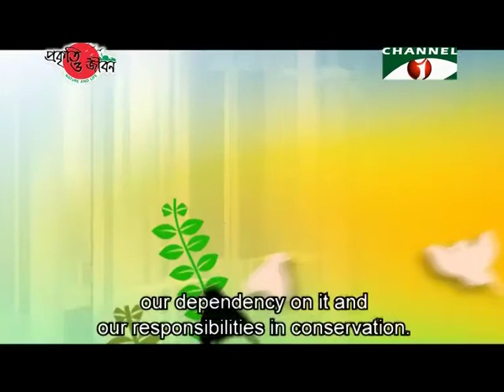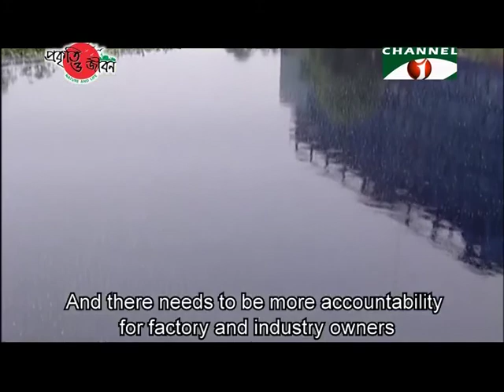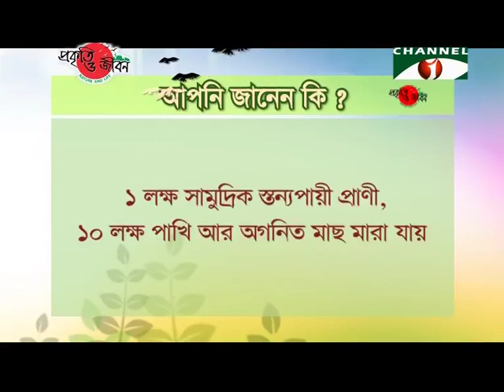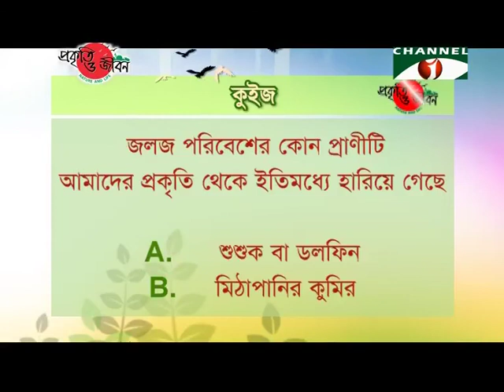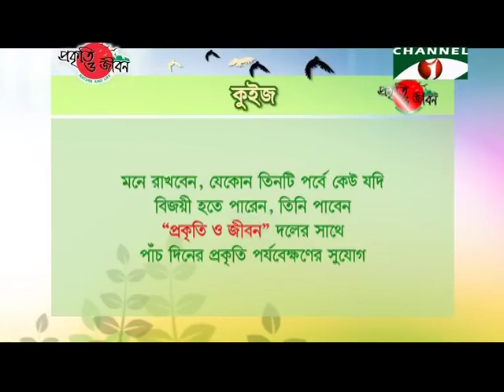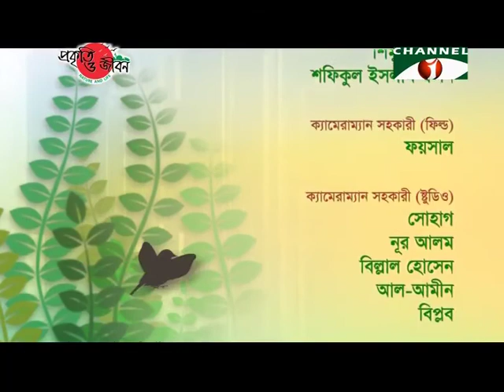Nature and Life Episode 52 Water Pollution and Aquatic Biodiversity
Nature and Life - Episode 52. Water Pollution and Aquatic Biodiversity. By Prokriti O Jibon Foundation.